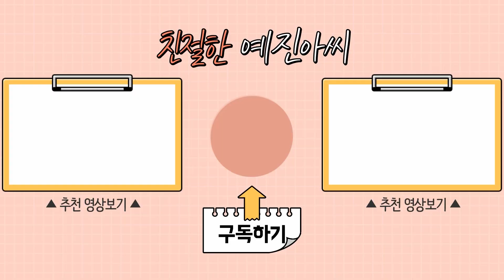[친절한 예진 아씨 EP.5] 욕설과 고성이 오간 현장! 24년 지기 깐부의 위기 | 조영구 | 김예진 | 한복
24년 지기 깐부의 위기

진행 : 김예진[한복 디자이너]
출연 : 조영구 [방송인]

📲통증케어&근력강화를 위한 시니어운동전문센터